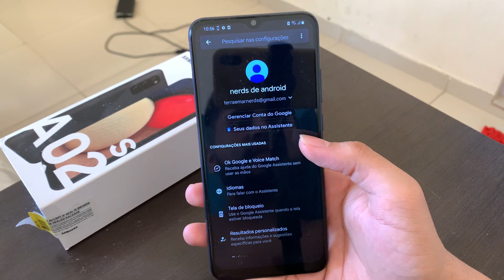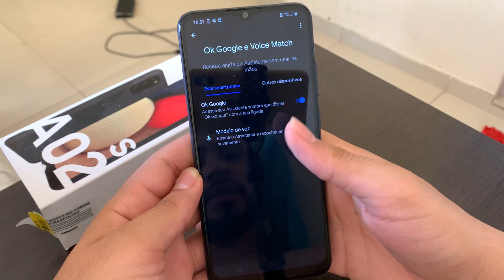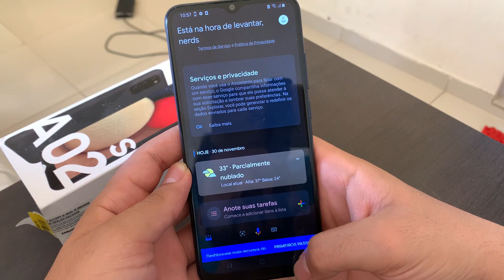Como ativar o Google assistente no Samsung A02, A02S, M02 E M02S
Fala pessoal, no vídeo de hoje, vou demostrar a vocês como ATIVAR o GOOGLE ASSISTENTE no seu Samsung A02s, opção que permite você ter acesso à informação de forma muito mais rápido.